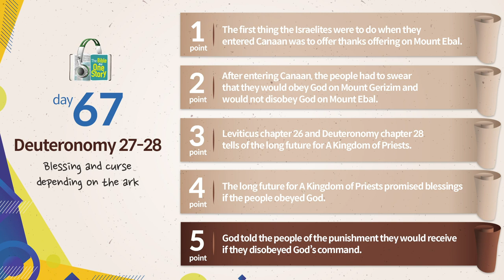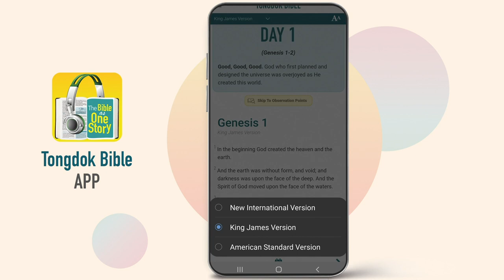Tongdok Bible | Day 67 Deuteronomy 27-28 | Blessing and curse depending on the ark | Dr.Byoungho Zoh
Blessing and curse depending on the ark
When the people of Israel declared the words of blessing and curse on Mt. Ebal and Mt. Gerizim, they were given the opportunity to receive blessing following obedience.